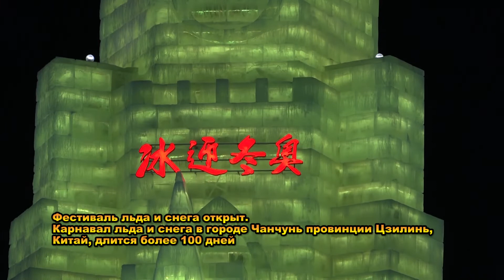Фестиваль льда и снега открыт.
В Китае недавно открылся 25-й фестиваль льда и снега в городе Чанчунь провинции Цзилинь. Тематический парк льда и снега «Новый мир льда и снега города Чанчунь» площадью 1,56 миллиона квадратных метров официально открыт для публики. В этом году Чанчуньский фестиваль льда и снега длится 120 дней, на нем представлены разнообразные великолепные специфические мероприятия.